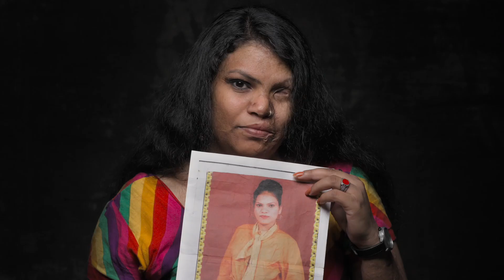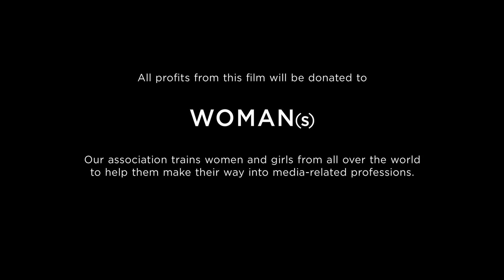LVMH est partenaire du film WOMAN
LVMH est partenaire du film WOMAN, co-réalisé par Anastasia Mikova et Yann Arthus-Bertrand, qui sortira au cinéma dans 30 pays à l’occasion de la Journée Internationale des Femmes (8 mars).

À travers des milliers de témoignages, le film WOMAN met en lumière le quotidien des femmes aux quatre coins du globe. Par-delà la diversité des profils interviewés, les voix se font écho pour raconter une histoire universelle.

Quoi de plus naturel pour LVMH que de soutenir et de prêter une oreille attentive aux femmes quand celles-ci composent 73 % de son effectif et représentent une grande majorité de sa clientèle ?

Convaincu que la place des femmes dans la société dépend aussi de la reconnaissance qui leur est manifestée dans le travail, le Groupe s’engage chaque jour à leur offrir un environnement professionnel épanouissant et stimulant.

LVMH is a major partner of the film WOMAN, directed by Anastasia Mikova and Yann Arthus-Bertrand, set for theater release in 30 countries on International Women’s Day, March 8th.

Through thousands of testimonies, the film WOMAN presents the daily lives of women from around the world. Transcending their diversity, their voices come together to tell a universal story.

LVMH is proud to support this movie that gives greater resonance to women’s voices. With its workforce which is 73% female, and women making up the great majority of its customers, it was natural for the Group to support this initiative.

LVMH believes that the role of women in society is also directly linked to the recognition they receive in their professional lives. The Group strives daily to provide women with a motivating work environment where they can thrive.